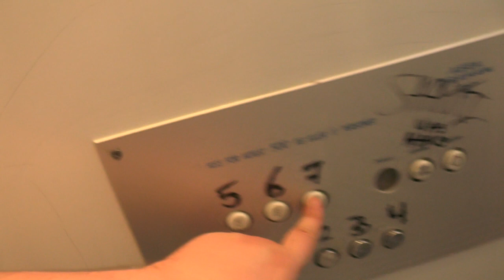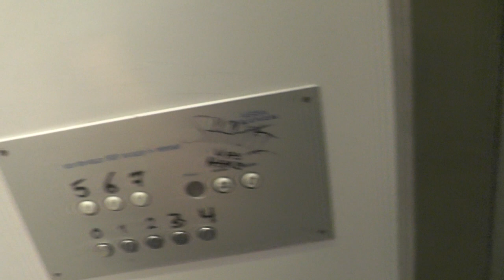Ugly 1968 Asea-Graham Traction Elevator @ Fjärdholmsgränd 27, Skärholmen, Sweden!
ELEVATOR INFORMATION!

Manufacturer/Tillverkare: Asea-Graham
Model/Modell:
Installation year/Byggår: 1968

Location/Adress: Fjärdholmsgränd 27, 127 44 Skärholmen (Vårberg/Stockholm) SWEDEN!